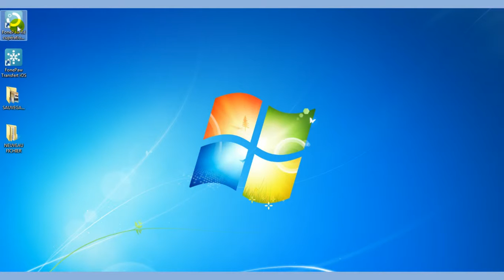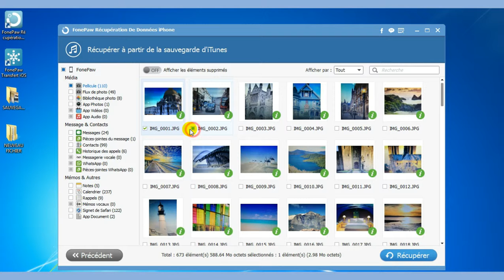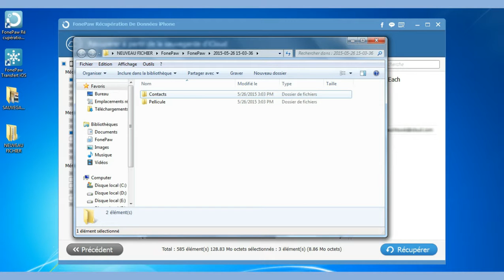Comment récupérer les données effacées d'iPhone directement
FonePaw Récupération De Données iPhone vous aider récupérer les données iPhone comme photos, sms, contacts, notes, historique des appels...

Pour savoir plus sur le logiciel FonePaw – Récupération De Données iPhone, veuillez cliquer

Tutoriels relatifs :
Comment récupérer les vidéos supprimées iPhone directement
Comment restaurer iPhone avec sauvegarde iTunes directement ?